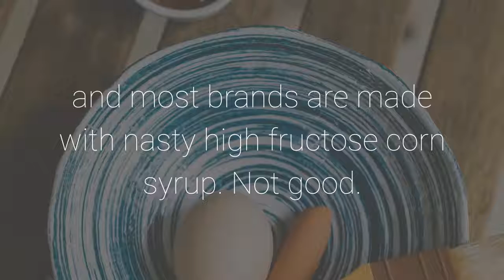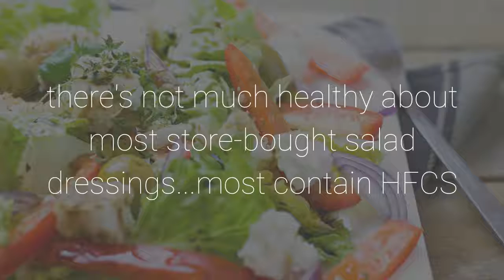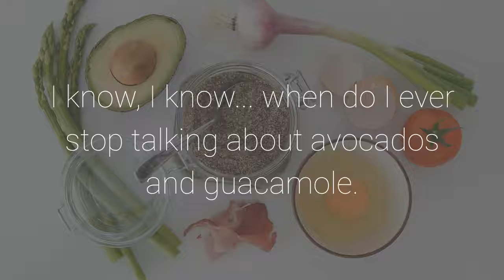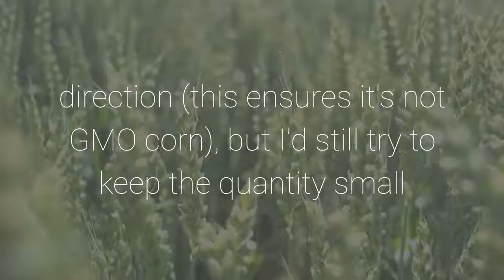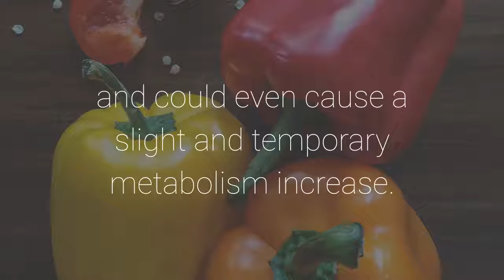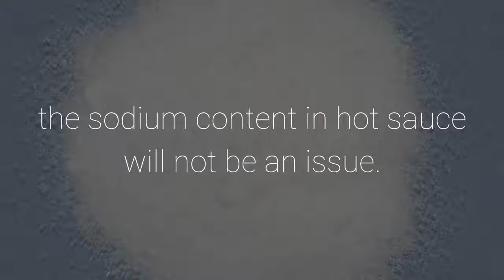The Top 5 Healthiest Condiments (and the WORST).